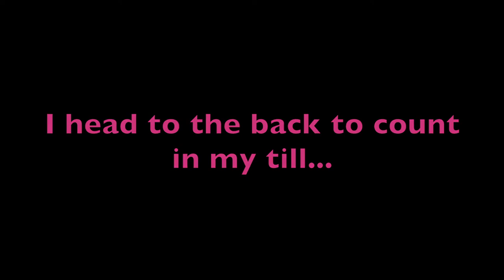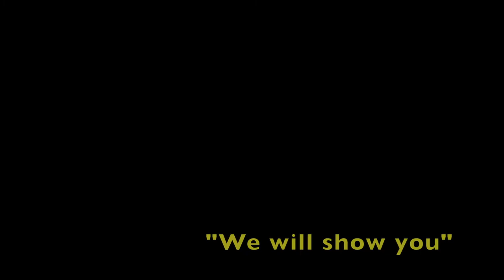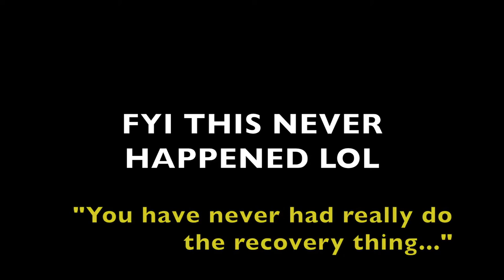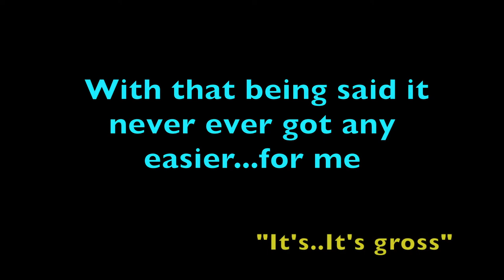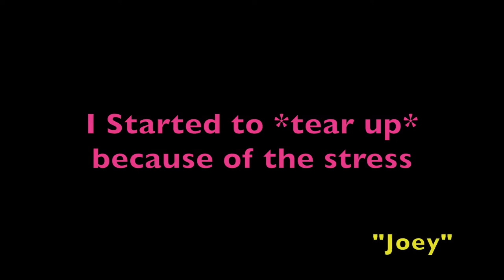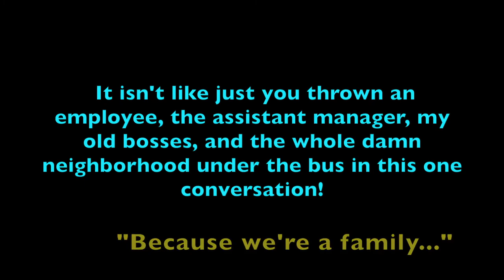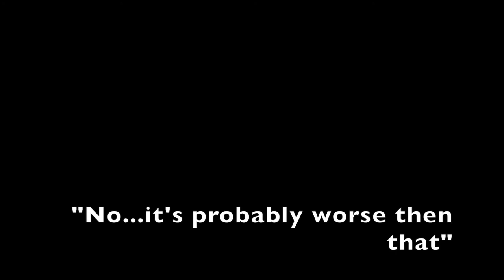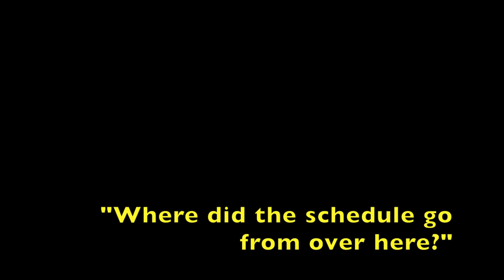My Dollar General Work Experience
I've be waiting to long to tell this story! Like I say in this video this is just my experience working for this company for almost 2 years. A lot can happen in that that amount of time.This video focus manly on the timeline and less on the problems I had with this company. Move Dollar General Videos will be going out eventually including and open letter to all my bosses, why the 7 day work flow couldn't work for our store, reading my stores reviews, and more.

With all of this being said I don't "hate" anyone I worked with, even if we had our problems.